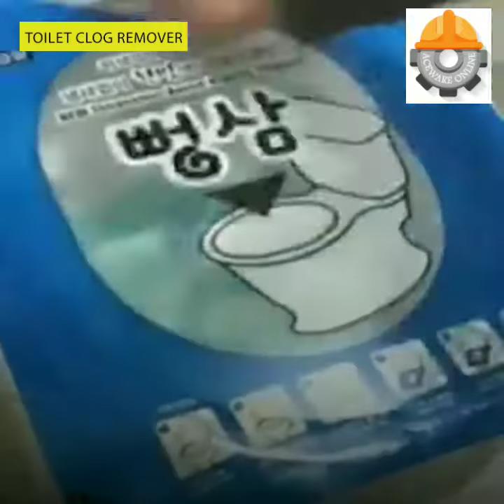Disposable Plastic Toilet Dredge Sticker Clog Remover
-One-time use sheet
-Toss in trash after use no more leaving gross plungers around the bathroom
-It is sealed so it does not give out smell
-It is very easy to unclog a stuck toilet in few minutes
-Made using high-quality adhesive so marks do not remain on the toilet
-Practical and convenient to carry
-Lightweight and compact